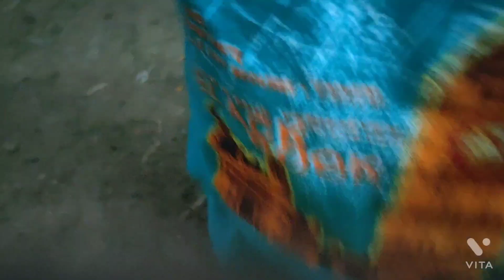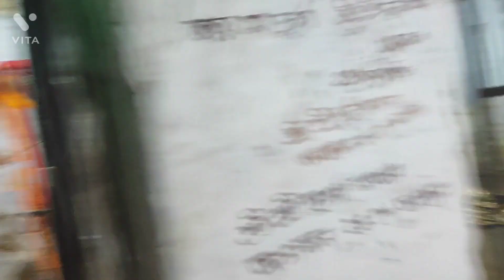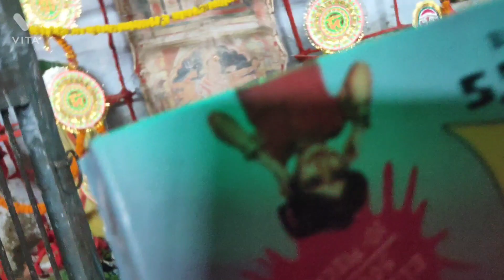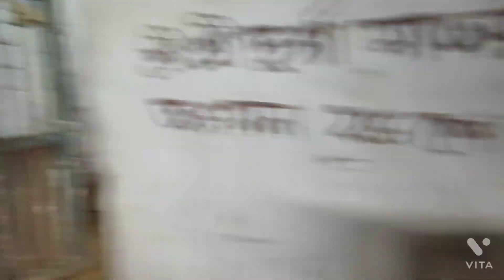RISHIR পুজো কেমন কাটলো।।সবাইকে জানাই প্রীতি ও শুভেচ্ছা ।।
Hi
Ei video te saptami r astamir kichu kotha share korlam।।